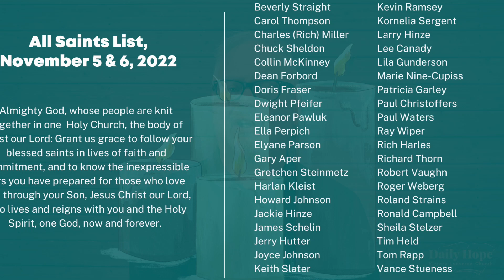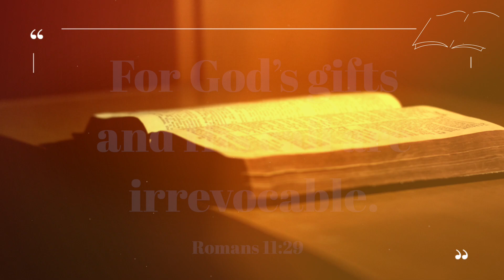Daily Hope Nov 7 - Norm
Norm

Most of us have someone who left a positive mark in our lives. Who was/is that person to you?